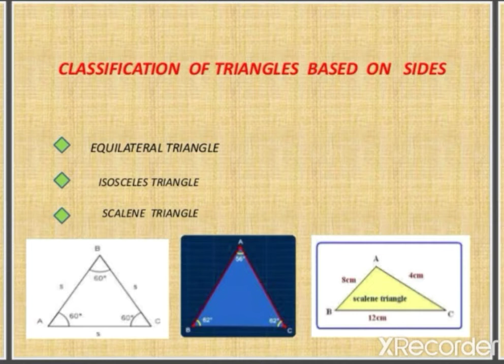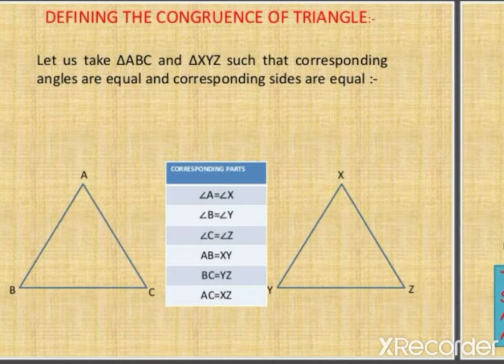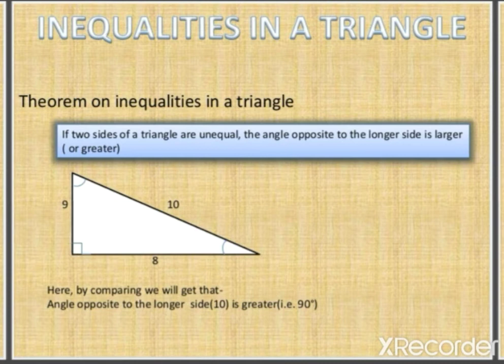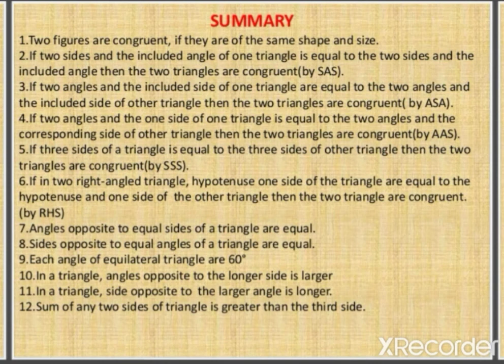Mathematics project :- on TRIANGLES Chapter 7 Class 9